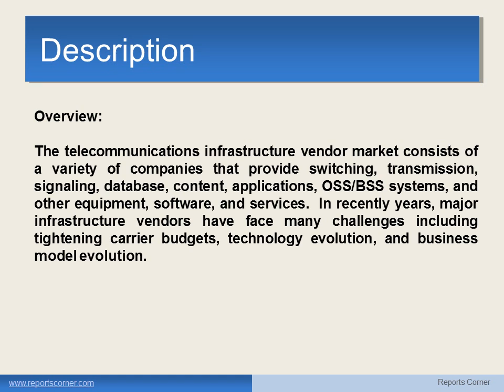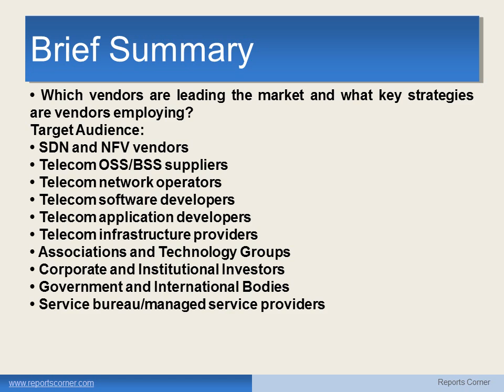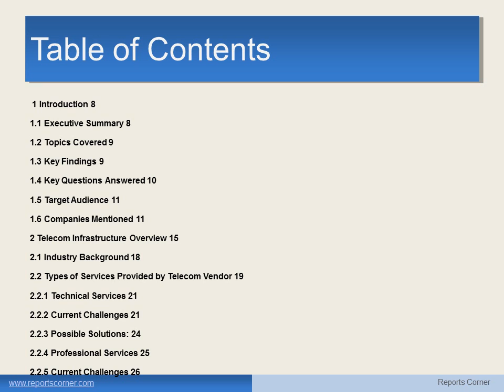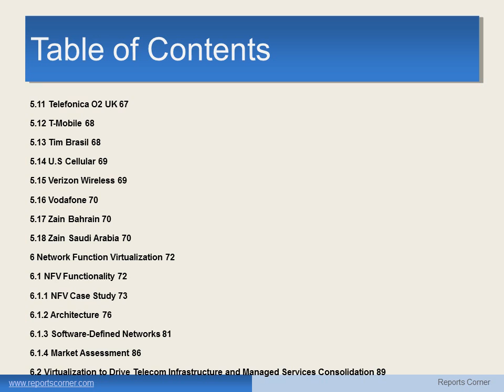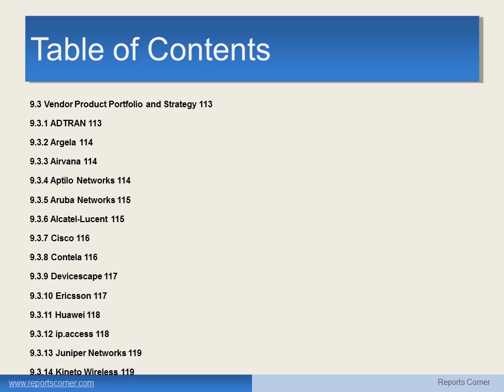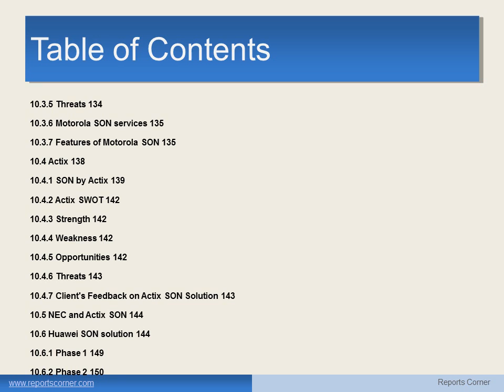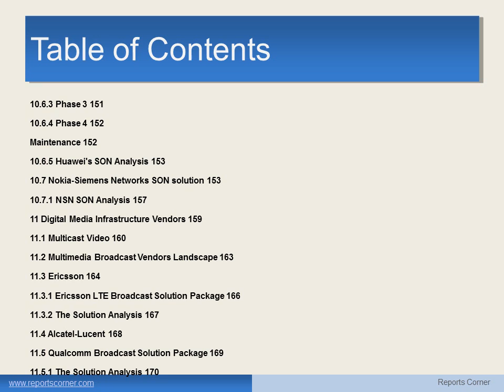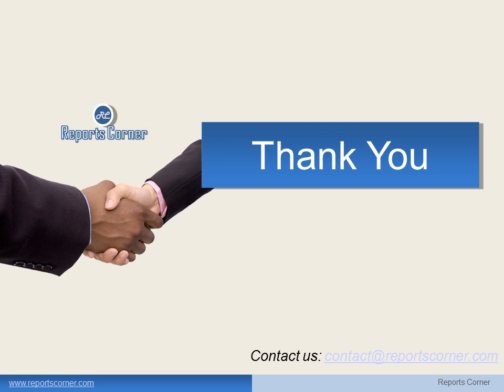Telecom Network Infrastructure Market 2013 2018 - ReportsCorner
Overview:

The telecommunications infrastructure vendor market consists of a variety of companies that provide switching, transmission, signaling, database, content, applications, OSS/BSS systems, and other equipment, software, and services.  In recently years, major infrastructure vendors have face many challenges including tightening carrier budgets, technology evolution, and business model evolution.